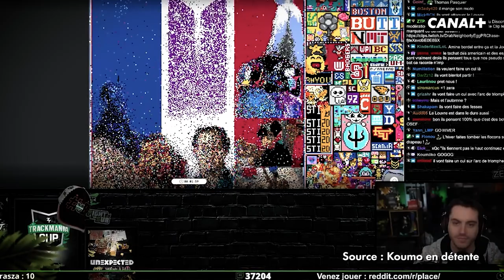Paga au Eleven All Stars - Le Grand Format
Laurent Paganelli était présent au Stade Jean Bouin pour nous faire vivre les coulisses du Eleven All Stars. Avec Amine, Carlito, Saïd, Inoxtag, Michou, Arsene et tous les autres joueurs de ce match incroyable entre la France et l'Espagne.